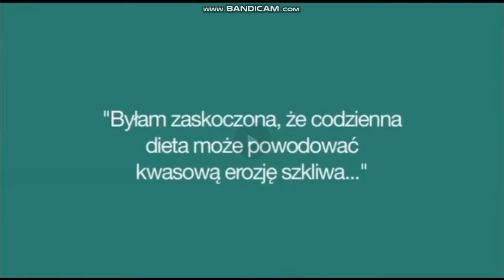Sensodyne Reklama TVC 30 Secs